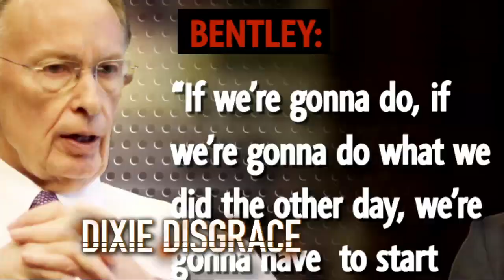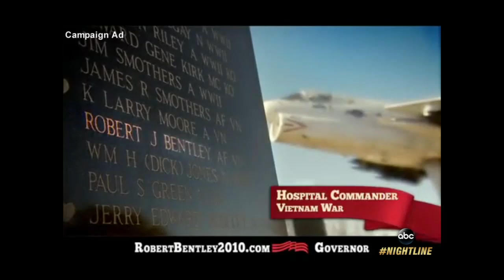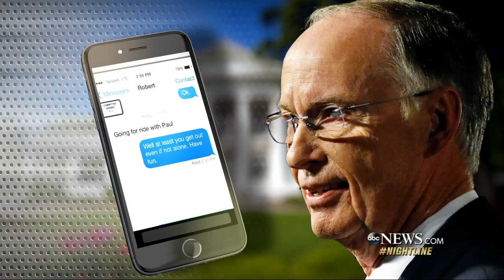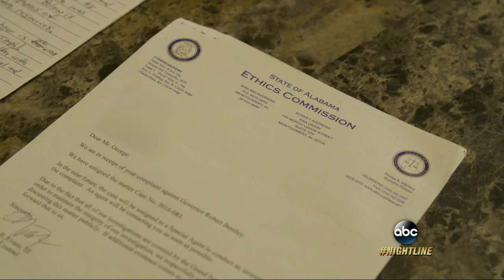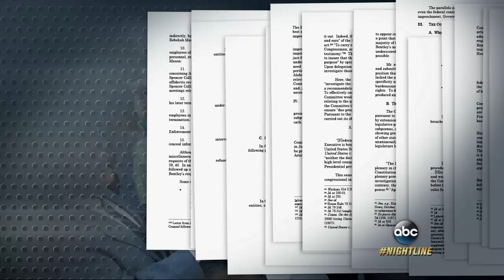Inside Alabama Gov. Robert Bentley's alleged affair saga | ABC News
Bentley was accused of having an inappropriate relationship with a top aide and has now resigned and pleaded guilty to two misdemeanor campaign finance violations.